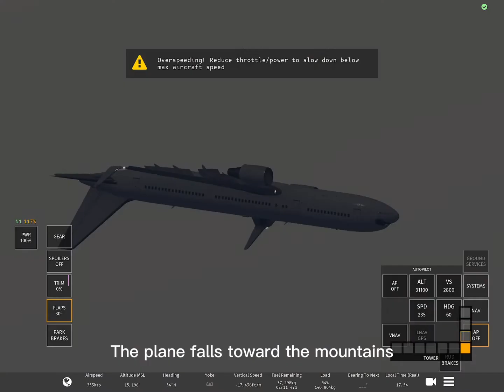How one thrust reverser caused a 767 to crash - Testing The Limits - Lauda Air Flight 004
The information may not be accurate. Some of it is from Google, TheFlightChannel’s video on this plane crash and Smithsonian Channel Aviation Nation

Links:

Discord User: RichardRobloxHao #0360